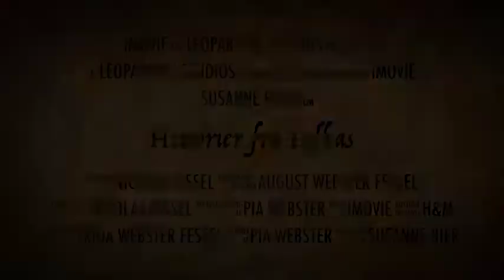Historier fra Lefkas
Klip fra ferien i Grækenland.